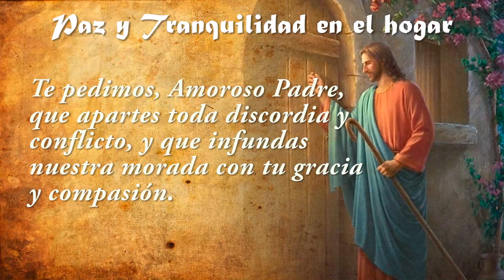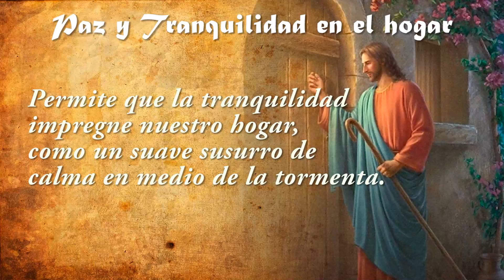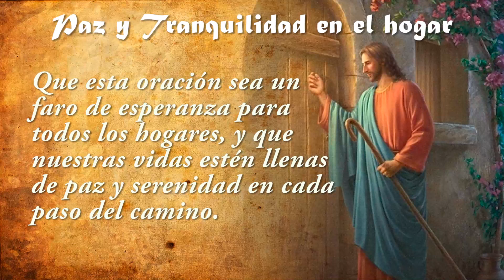✨ Encuentra PAZ Y TRANQUILIDAD en tu HOGAR con esta Poderosa Oración 🙏 ¡Haz un Espacio en Armonía!✝️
❤️¡Transforma tu Espacio en un Refugio de Armonía!❤️
Encuentra paz y tranquilidad en tu hogar con esta poderosa oración. Transforma tu espacio en un refugio de armonía y serenidad. Disfruta de un ambiente positivo y equilibrado, donde puedas encontrar descanso y renovación espiritual. ¡No esperes más, comienza a transformar tu espacio hoy mismo con esta oración transformadora!

Oh, Divino Creador, en esta humilde oración nos acercamos a ti,
suplicando tu bendición para nuestro hogar y nuestro ser.
Anhelamos encontrar paz y tranquilidad en cada rincón,
convirtiendo nuestro espacio en un refugio de armonía y serenidad.

Te pedimos, Amoroso Padre, que apartes toda discordia y conflicto,
y que infundas nuestra morada con tu gracia y compasión.
Llena nuestros corazones de amor y comprensión mutua,
y haz que cada miembro de nuestra familia se sienta amado y valorado.

Que tus manos sagradas protejan nuestro hogar de cualquier adversidad,
y que la paz divina reine en cada habitación y en cada encuentro.
Guíanos en la resolución de conflictos con sabiduría y comprensión,
para que podamos construir lazos fuertes y duraderos.

Permite que la tranquilidad impregne nuestro hogar,
como un suave susurro de calma en medio de la tormenta.
Que encontremos descanso y renovación en nuestro santuario,
y que podamos nutrirnos mutuamente con amor y armonía.

Que esta oración para tener paz y tranquilidad en el hogar
sea escuchada por aquellos que la necesitan con urgencia.
Que encuentren en ella consuelo y guía,
y que sus hogares sean bendecidos con una paz profunda y duradera.

Te agradecemos, Padre Celestial, por tu amor infinito,
y por permitirnos buscar la paz y la tranquilidad en tu presencia.
Que esta oración sea un faro de esperanza para todos los hogares,
y que nuestras vidas estén llenas de paz y serenidad en cada paso del camino.

Amén.